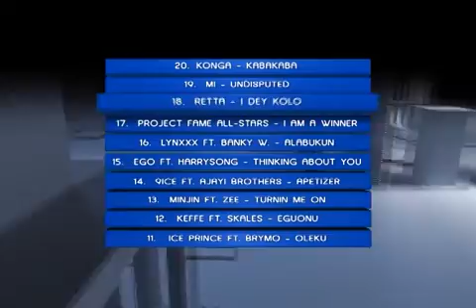Nigeria TOP20 Chart Show.2